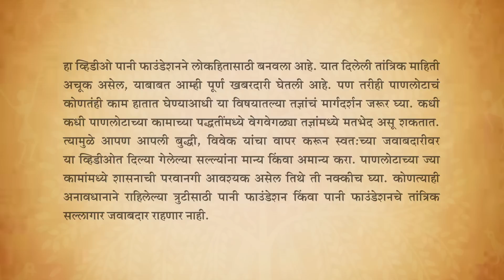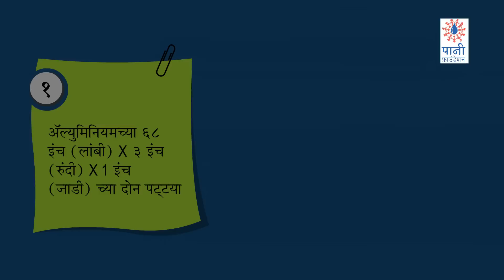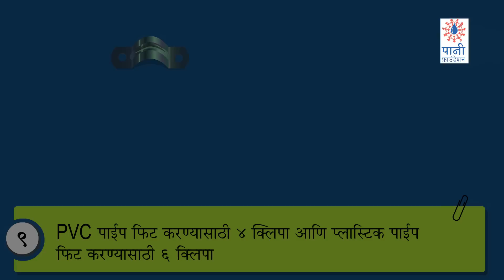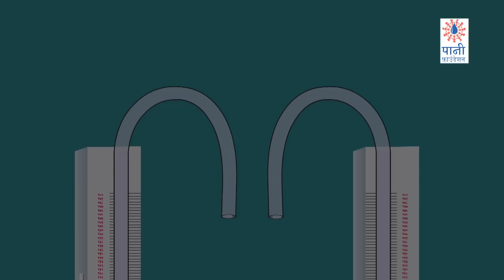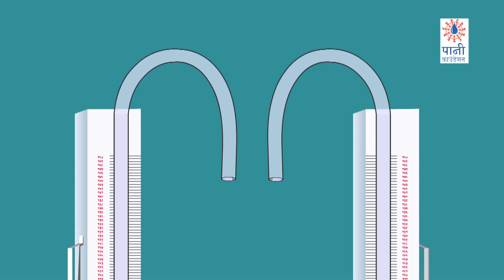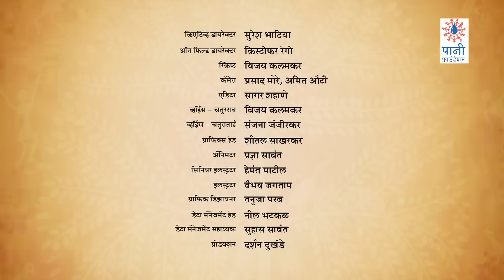How To Make A Hydromarker At Home (घरच्या घरी हायड्रोमार्कर कसा बनवतात)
पाणलोट विकासाचे उपचार करताना गुणवत्ता सुनिश्चित करण्यामध्ये हायड्रोमार्कर नावाच्या उपकरणाची महत्वाची भूमिका असते. हे उपकरण कमी खर्चात घराच्या घरी सुद्धा बनवू शकतात. कसं? चला चतुरराव आणि चतुरा यांच्याकडून शिकुया.

In this DIY video under 8 mins, learn how to make a hydromarker at home using simple equipments. Paani Foundation's animated heroes, Chaturrao and Chatura Tai will teach you in Marathi.